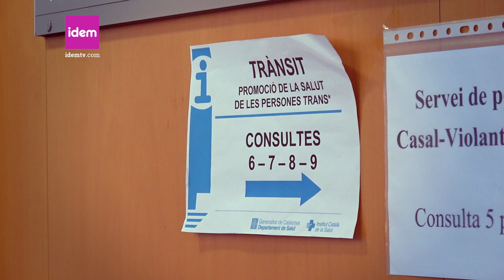Trànsit: La porta d'entrada a la salut de les persones trans*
Rosa Almirall és doctora en ginecologia i obstetrícia, militant feminista en els anys 80, i a més a més sexòloga. També és en aquest moment la directora dels Serveis de Ginecologia d’Atenció primària de l’Institut Català de Salut i va crear el servei Trànsit de promoció de la salut de les persones trans* dintre de la sanitat pública, i que dona atenció a totes les persones amb identitats no normatives que s’apropen d'arreu de Catalunya.
La Rosa Almirall ja va estar en el primer centre de Planifiació Familiar de Barcelona i també ha estat molt implicada en la lluita feminista.

Un servei que bàsicament que valida a la persona en la situació que estigui, és a dir que no hi ha cap prova diagnòstica ni cap prova psicològica o psiquiàtrica que pugui definir a una persona, només el que és la pròpia vivència de la persona i com es defineix.

La iniciativa, molt inicialment, era simplement crear una consulta respectuosa cap a persones amb cossos diversos i que no se sentíssin ni discriminades, ni rebutjades, és a dir, una consulta amable  per a poder fer el que la Rosa ja feia com a ginecòloga però aplicat a persones tant amb cossos diversos com fins i tot amb orientacions sexuals no normatives.

També hem parlat amb el Kenzo Marín, que és una persona trans* que va assistir al servei i després hi va començar a treballar.

El servei Trànsit es troba actualment al CAP de de Numància tot i que va començar a Manso. Moltes persones usuàries que han passat per Trànsit han creat una Xarxa d’Iguals de voluntariat per acompanyar i donar suport a persones que acodeixen al servei.

Trànsit té importants aliats en l’administració: l’ICS, l’àrea LGTBI de la Generalitat i la Conselleria de Salut que va considerar Trànsit la porta d’entrada a la salut de les persones trans. Han vingut a conèixer el model des de les Balears, Dinamarca i Austràlia.